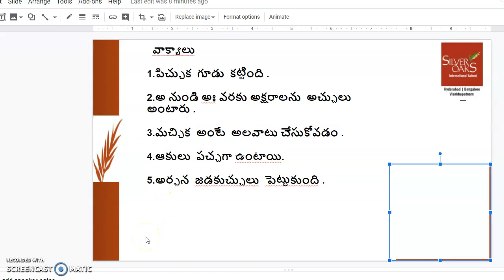Grade 2 Telugu day 42